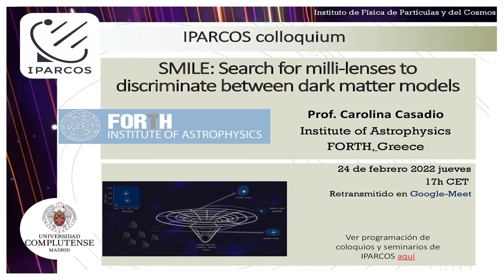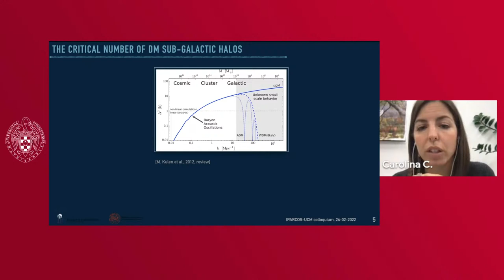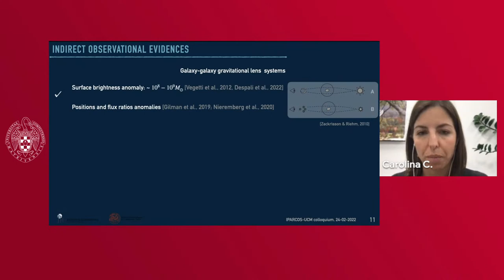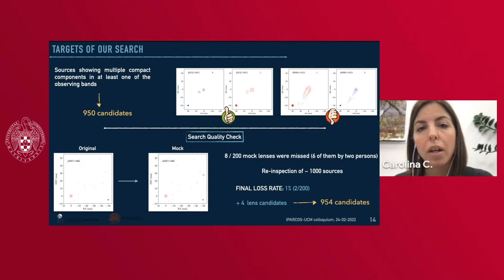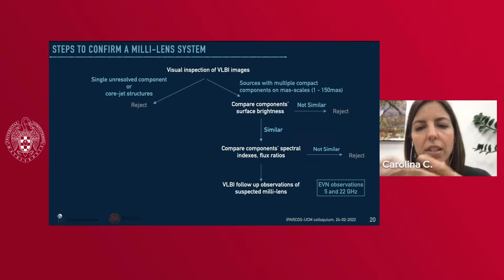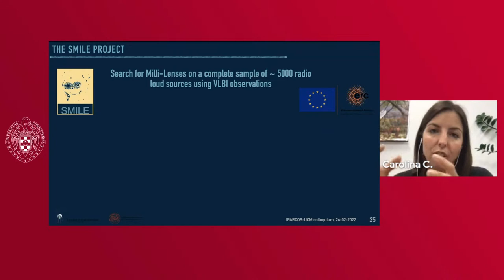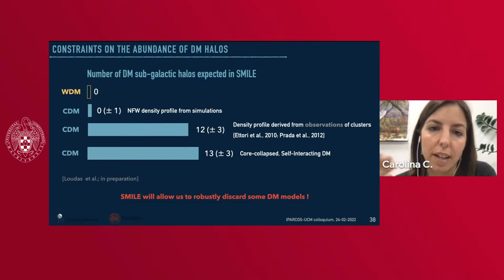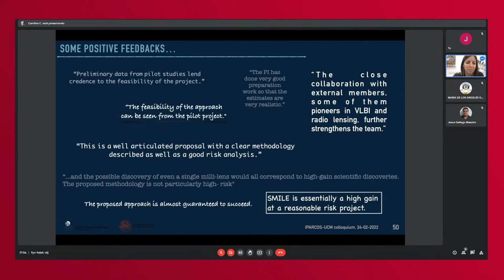IPARCOS Colloquium. Search for MIlli-LEnses SMILE to discriminate between dark matter models. UCM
Dra. Carolina Casadio (Institute of Astrophysics, IA-FORTH, Greece)